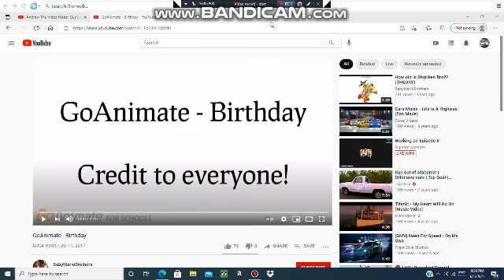Happy 15th birthday Andrew The Video Maker Guy Est.2006!